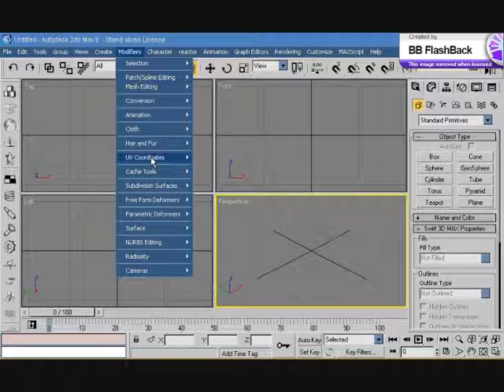hair & uv coordinates part 1